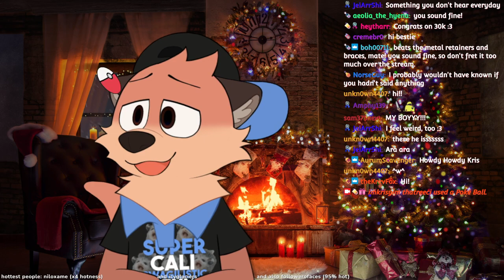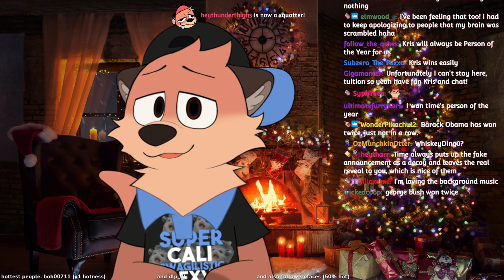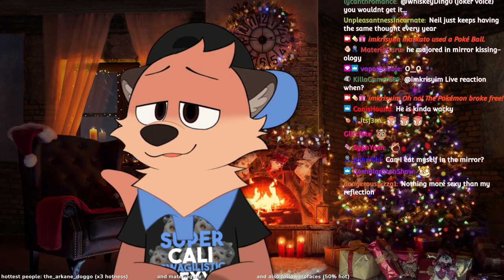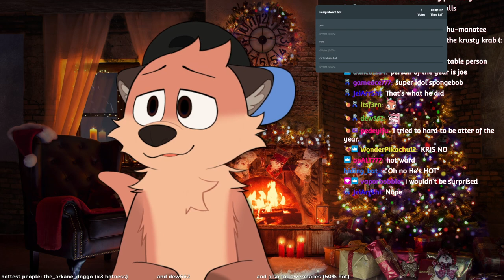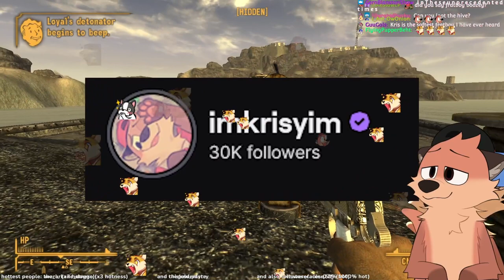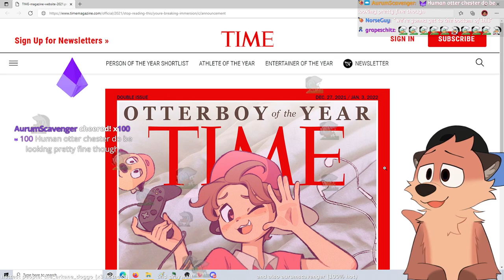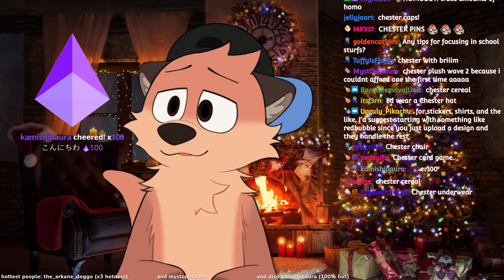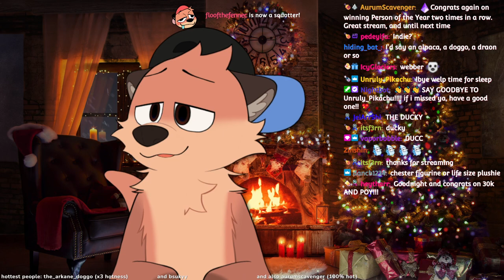【Time Magazine 2021】Who is the next Person of the Year?